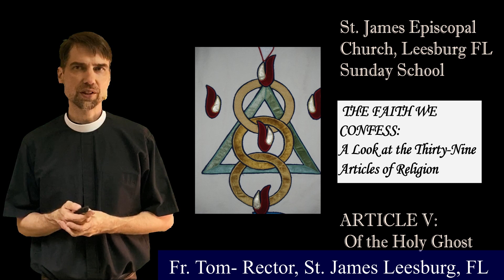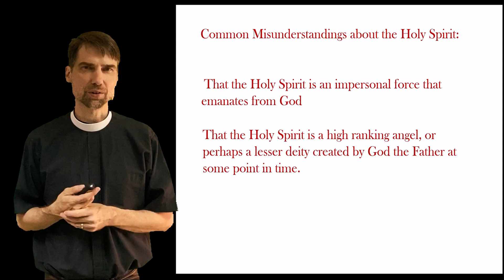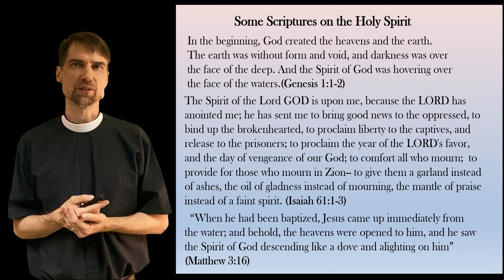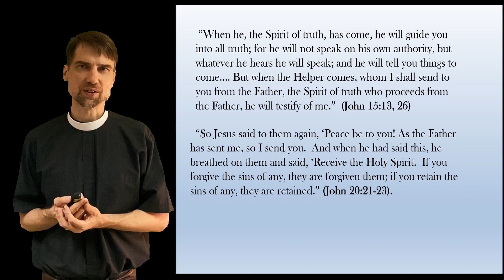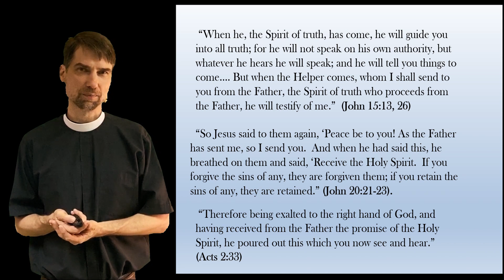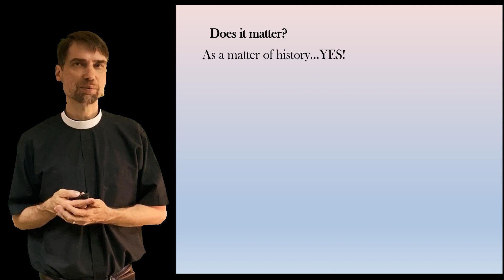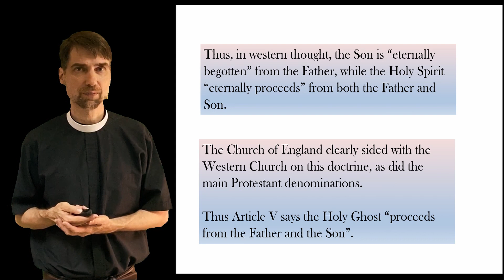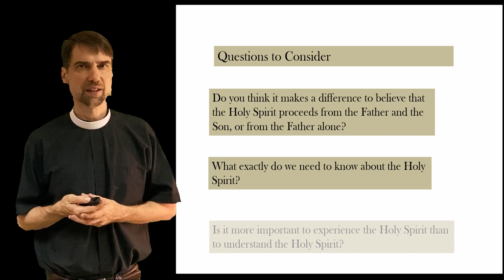The Faith we Confess Article 5: The Holy Ghost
Welcome to the Spring 2020 "The Faith We Confess" Series! This is the seventh video, with more to come each week. We appreciate you helping us worship the Lord and grow together from a safe distance.